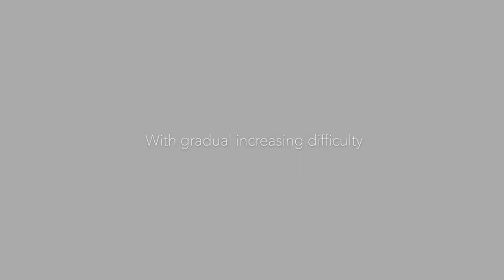Bubbles & Pearls - Trailer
A VR arcade game that immerses you into an underwater experience, compete with your friends and family to achieve the longest dive and collect the highest number of pearl value by collecting the bubbles that emerge from the abyss!

Bubbles & Pearls will be available for download on Steam on March 31st 2022 for PCVR headsets including, HTC Vive, Oculus Rift, Valve Index and Oculus Link.